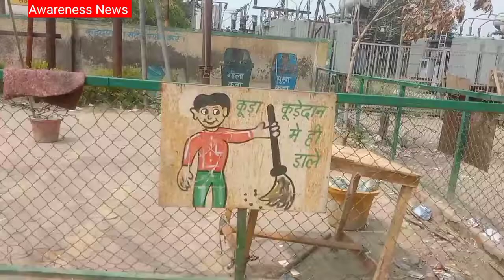नयागांव इलाहाबास याकूबपुर में चारों तरफ गंदगी ही गंदगी नोएडा प्राधिकरण की बड़ी लापरवाही Noida News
About This Video:- नयागांव इलाहाबास याकूबपुर में चारों तरफ गंदगी ही गंदगी नोएडा प्राधिकरण की बड़ी लापरवाही Noida News

(1) वीडियो संबंधित किसी प्रकार की सहायता के लिए या फिर जानकारी के लिए कमेंट बॉक्स में  मैसेज करें या फिर हमारी कंपनी की मेल आईडी पर मेल करें

Thanks Watching For This Video ]

Awareness News
From- Greater Noida Uttarpradesh ( India )